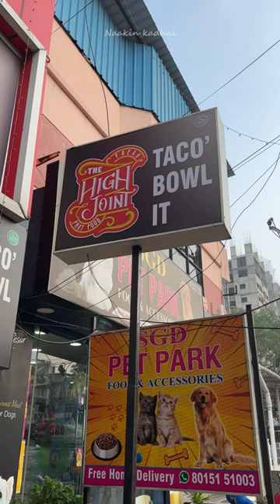9 HOURS CONTINUOUSLY COOKING Ahhhh !!!! 🤯🤯🤯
Naakin_Kadhai
The best ever burger ever tried 🥳
Locations:
Taco Bowl it
Shenoy nagar
Chennai